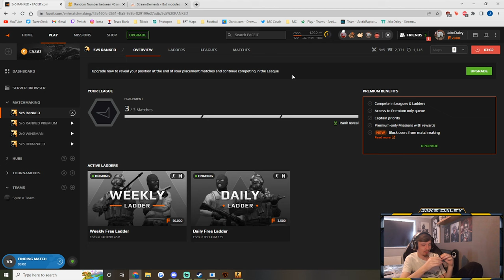unspeakable csgo shenanigans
This is technically Stream Highlights 102, but trying to see if videos do better without this in the title.